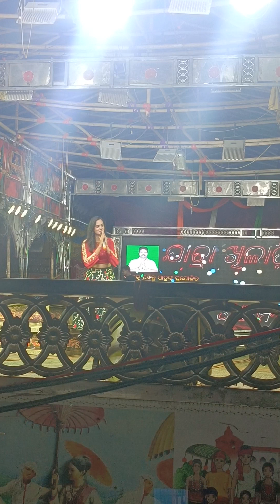Hyderabad jatra Saraswati Deccan to like karo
Hyderabad jatra Deccan to